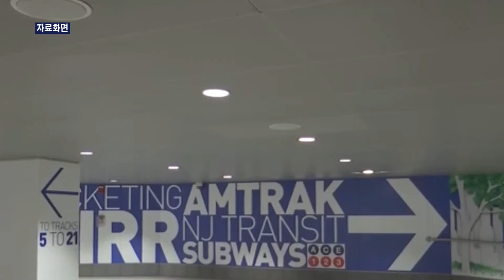6월 12일 펜스테이션 서쪽 출입구 새단장